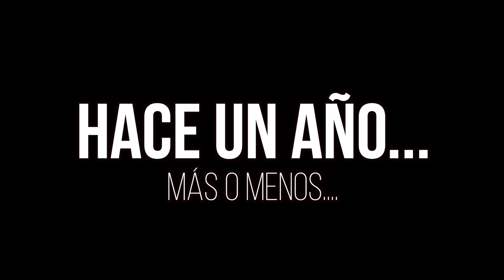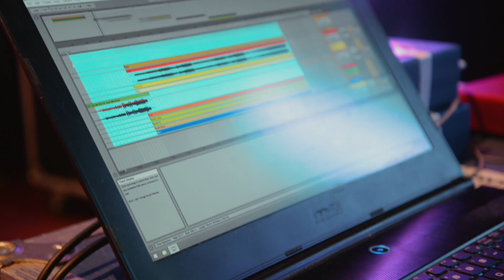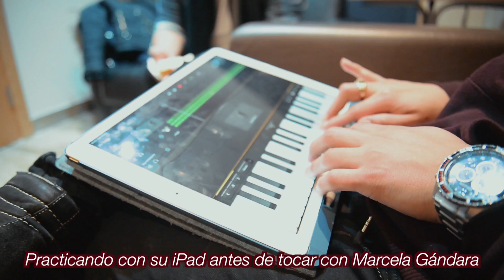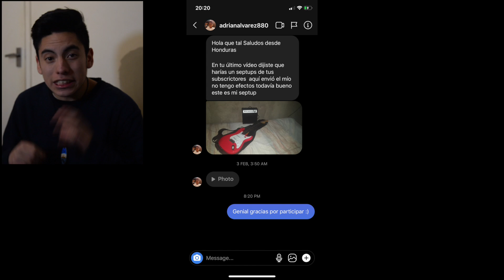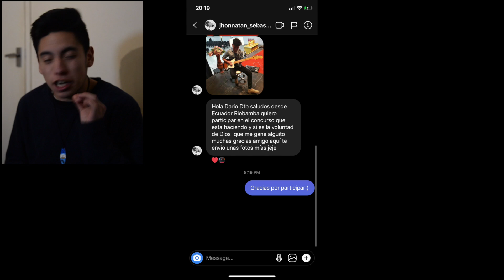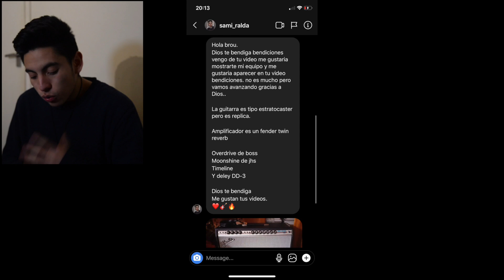Conferencia BuildUp19 con MARCELA GANDARA!!! | RESUMEN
Vlog#46 | Conferencia BuildUp19 con MARCELA GANDARA!!! | RESUMEN

En el día de hoy estaremos recordando nuestra conferencia 'BuildUp19' y veremos algunas cosas que pasaron detrás de cámaras. Espero que les guste este vídeo.
¡Bendiciones! :D